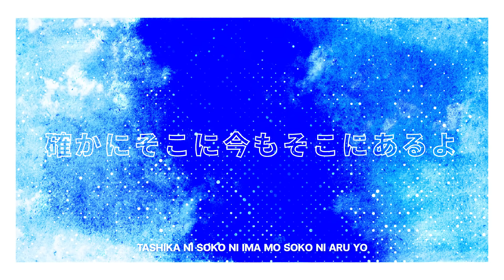Gunjou「群青」- YOASOBI [ Blue Period ] (cover) | ZONA 🐳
Credit

Original song by: YOASOBI ( Blue Period )

Vocal Performed by: XONIA ZUNI CA'TRIX
Mix & Mastering by: ShiragaP & Tsubaki (PRISMA Project)
Produced by : Psi Drakaz
Motion : Beta aqpa
VDO : Onisuka XUN S.
Art by : Malangsab

สนับสนุนเด็กซนคนนี้ได้ที่ลิงก์นี้เลยค่า

1. ไม่แสปมข้อความหรือใช้ข้อความที่ก่อให้เกิดความแตกแยก
2. ไม่พูดคุย เรื่องที่ไม่เกี่ยวข้องกับไลฟ์นั้น หรือส่งข้อความทะเลาะกันในไลฟ์
3. ไม่ส่งข้อความเปรียบเทียบว่าใครดีกว่าใคร ไม่ว่าจะเป็นบุคคลที่เกี่ยวข้อง
4. ไม่กล่าวหา ว่าร้าย หรือแสดงความคิดเห็นอันก่อให้เกิดการเปรียบเทียบ
5. ไม่พูดคุยเล่น หรือพูดเรื่องอื่น ๆ ที่ไม่เกี่ยวข้องกับ เรื่องที่สตรีมเมอร์กำลังพูดอยู่
6. ให้ความสนใจ และพูดคุยกับสตรีมเมอร์ เป็นหลัก
7. ในระหว่างการดูไลฟ์ไม่ทำการชักชวนให้ออกไปดู กล่าวถึง หรือพูดคุย
8. ในกรณีที่ไลฟ์ร่วมกับเพื่อนต่างชาติ รบกวนพิมพ์ หรือแชท เป็นภาษาที่สตรีมเมอร์เป็นผู้กำหนด
9. หากมีการไลฟ์ร่วมกับบุคคลอื่นเช่น ไมน์คราฟต์ ไม่ควรทำการสปอยล์ข้ามไลฟ์
10. ไม่สปอยล์เนื้อเรื่อง หรือช่วยเหลือน้อง หากน้องไม่ได้ทำการขอความช่วยเหลือในไลฟ์
11. หากมีผู้ใดที่ทำตัวไม่เหมาะสมในห้องแชท โปรดอย่าพิมพ์ถึงข้อความนั้น ให้ช่วยกันรายงาน
12. ปฏิบัติตามกฎอย่างเคร่งครัด รวมไปถึงข้อตกลงอื่น ๆ ในกรณีไลฟ์พิเศษด้วย